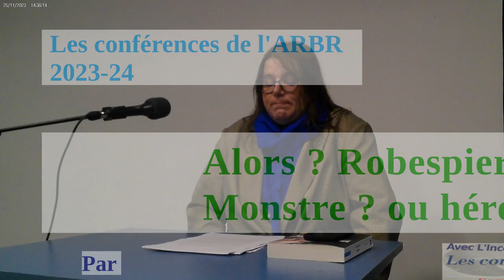Alors? Robespierre, monstre ou héros?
Si pour Clemenceau et ses héritiers politiques, « la Révolution est un bloc », l’héritage de Robespierre n’a en réalité jamais été accepté en bloc, comme le montre l’étude du discours public du XIXe siècle. Celle-ci montre que la légende noire de Robespierre n’est pas une, mais plurielle. Elle se scinde entre la Révolution et le milieu du XIXe siècle en quatre légendes, qui peuvent être rapprochées de quatre courants politiques distincts. Robespierre est présenté par les contre-révolutionnaires comme le propagateur de l’anarchie populaire tandis qu’il est un dictateur qui a opprimé le corps social sous la Révolution pour les libéraux. Certains communistes le dépeignent comme un homme politique qui a méconnu le besoin de réformes économiques et sociales émanant des classes populaires tandis que les anarchistes le décrivent comme un dirigeant bourgeois autoritaire. À l’inverse, les militants républicains radicaux et/ou socialistes qui cherchent à le réhabiliter le présentent comme un défenseur infatigable des droits politiques et sociaux du peuple. Ces différentes représentations, qui se diffusent tout au long du XIXe siècle, ne se sont pas effacées, et leur étude permet de comprendre pourquoi, plus de deux siècles après sa mort, Robespierre reste au cœur des débats sur l’héritage républicain.